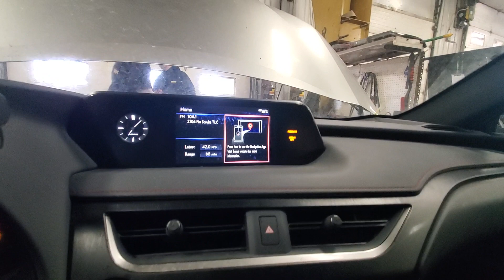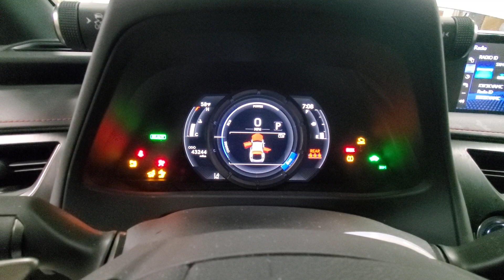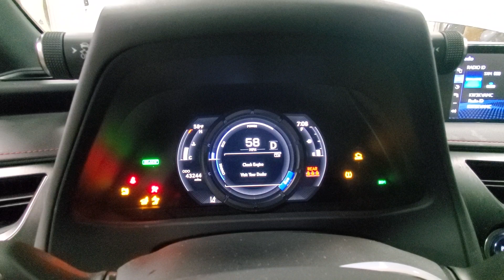H23K078 2020 LEXUS UX250H 43,244MILES